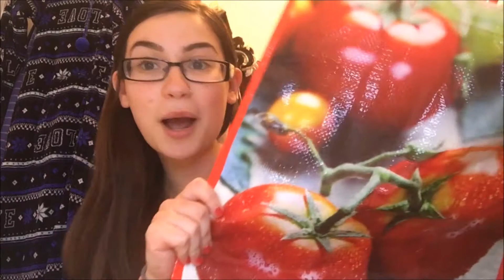VEGAN STRUGGLE PART 2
I know that I have been away for a while, but now I am back and I wanted to share with you my vegan struggles part 2. In the first video I discussed why I went vegan and things that i went through. This video is about things I started to change. for example using non animal tested tooth paste or making sure my clothes were cotton and not wool. I came to the realization that I am holding on to two objects that aren't cruelty free and I am making the conscious effort to get rid of them in due time.

If you have any comments, questions or request i will take them here or on any of my other social medias.

products in this video includes
1. seven generation wipes
2. cotton on bag
3. re usable shop rite bag
4. re usable cold cup
5. uggs i threw them away !
6. Mk bag still looking to re place it
7.toms tooth paste